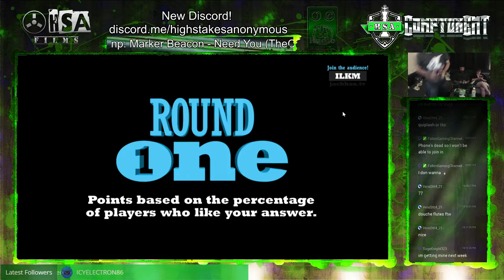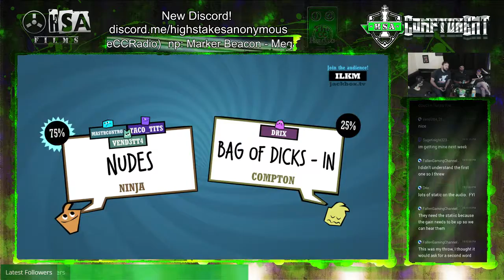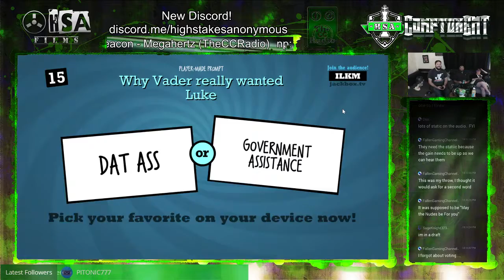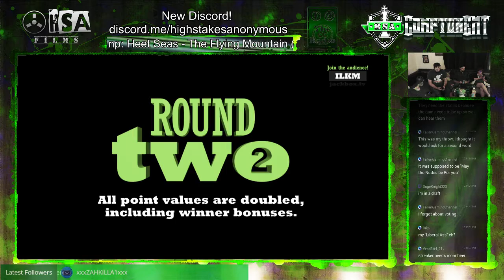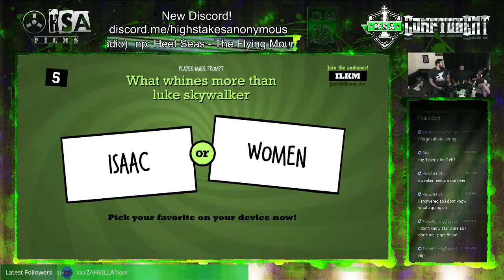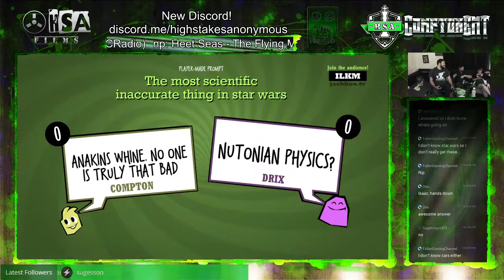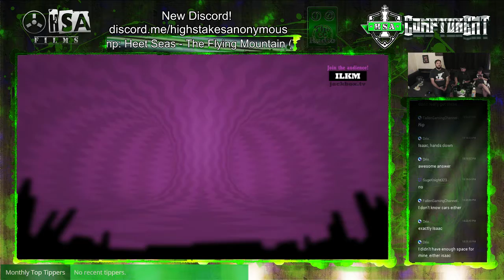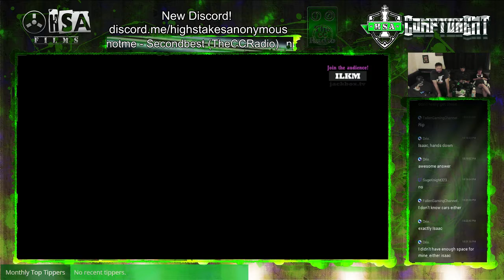Jackbox Quiplash 2... always a good bet!!!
So after Crawl we get some jackbox by viewer request. By Vend3tt4 request actually... So Streaker,  TTs, and Myself join some viewers with some quiplash 2